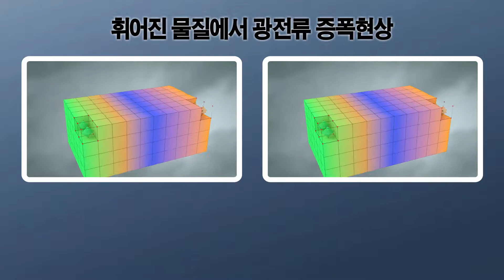[ 2015 KAIST 연구성과 ] 휘어진 물질에서 광전류의 증폭현상 - 물리학과 양찬호 교수 (KR)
요약 |
원자크기에 근접한 미시적 세계에서는 거시적 세계에 비해 백만배 큰 물질의 휘어짐이 흔하게 관측되고 있다. 전자소자들이 소형화되면서 이러한 휘어짐 때문에 물성(物性)이 크게 바뀔 수 있어, 이에 대한 연구의 중요성이 대두되어 왔다. 본 연구에서는 비스무트 철산화물을 모델 물질로 하여, 강한 휘어짐이 존재하는 영역에서 플렉소전기 현상에 의해 광전류가 100배만큼 향상될 수 있음을 밝혔다. 이러한 발견은 광전기 효율을 현저히 증대할 수 있는 새로운 매커니즘의 제시로 이어져 다양한 응용이 기대된다.